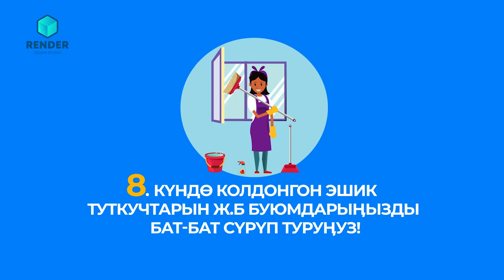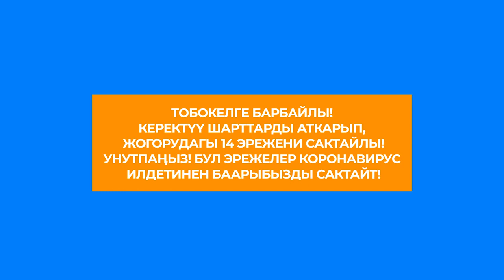Коронавируска каршы 14 эрежени сактайлы